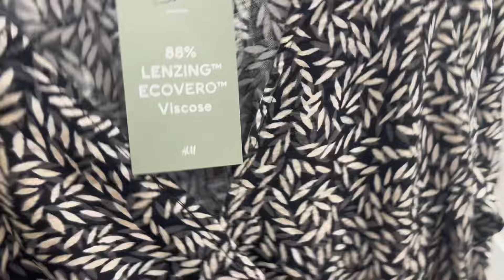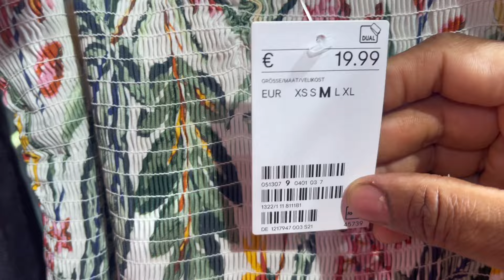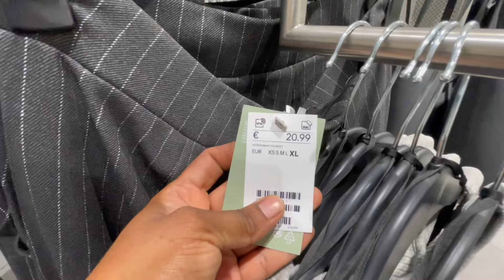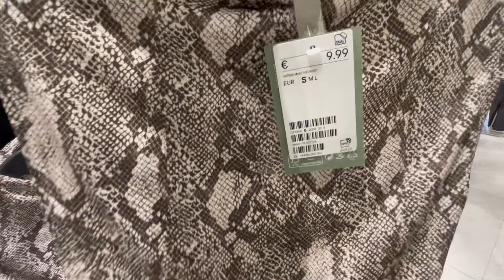H&M women’s collection August 2024